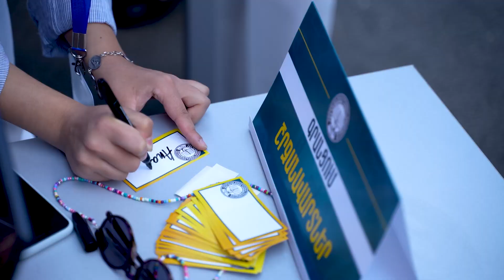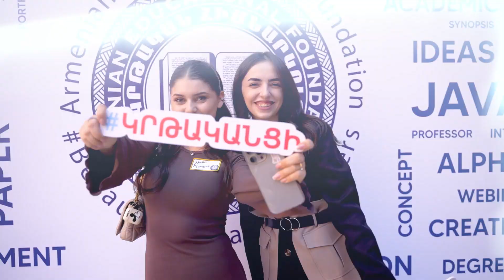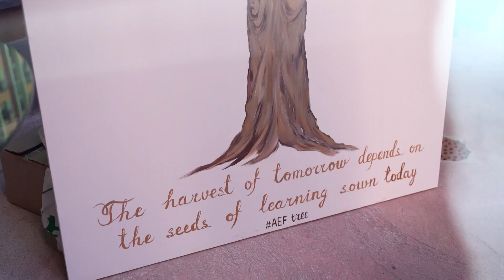AEF annual Scholarship reception 22 09 2024